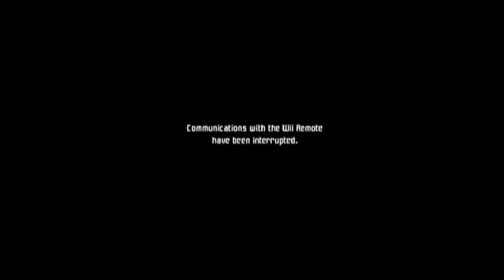Metroid Prime - 35 - Girly Ball: Deposited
Once again, a super long fight that didn't really need to be.